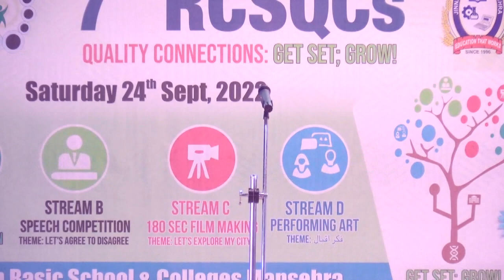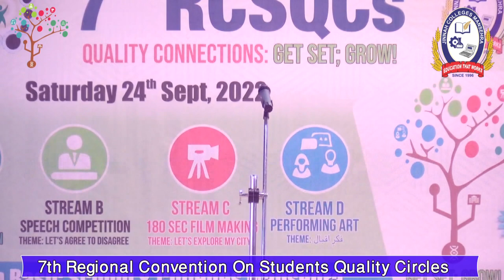Speech | Aimen Mushtaq | Let's Agree To Disagree | Jinnah Basic School & Girls College | 7th RCSCQs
Speech | Aimen Mushtaq | Let's Agree To Disagree | Jinnah Basic School & Girls College Mansehra | 7th RCSCQs

7th Regional Conventions on Students Quality Circles was held on 24th September 2022 at Jinnah Basic School & Boys College Mansehra, Khyber Pakhtunkhwa, Pakistan 🇵🇰. Theme for the convention was Quality Connections: Get Set: Grow!. “Prof. Dr. Naseer Ahmed”, Vice Chancellor, CECOS University of IT and Emerging Sciences, Peshawar attended the event as a Chief Guest, and “Mr. Aarif Gohar Salarzai”, Pro Principal, Frontier Children’s Academy, Hayatabad, Peshawar, was the Guest of Honour.

The Keynote Speaker was “Prof. Dr. Muhammad Ilyas”, Chairperson Education Department, Hazara University Mansehra. “Muhammad Hamdan”, Director Academics, presented a welcome note and briefed the audience about SQCs and previously held Regional Conventions. The Hon. Founder Director, “Fayyaz Ahmed”, presented a note of thanks and appreciated the efforts of all participating schools.

7th Regional Convention on Students Quality Circles at Jinnah Basic School & Boys Colleges Mansehra, Khyber Pakkhwunkhwa, Pakistan 🇵🇰.

PARTICIPATING SCHOOLS WERE:

1. Al.Syed Garden Public School & College, Battagram
2. Bright Vision Education System, Abbottabad
3. Oxford Public School Batkhela, Swat
4. Govt. Girls Centennial Model School No.1, Mansehra
5. Mansehra City Public School Noghazi, Mansehra
6. Mansehra Public School & College, Mansehra
7. Modernage Public School & College, Abbottabad
8. Hazara Convent Public School Mansehra
9. Kohsar Children’s Academy, Mansehra
10. Pasban Public School & College, Mansehra
11. Jammal Public High School, Mansehra
12. Kohsar Academy & Girls College, Mansehra
13. IIUI Schools & Colleges Boys Campus, Mansehra
14. The Educationist School, Safaida
15. Jinnah Basic School & Girls College, Mansehra
16. Jinnah Basic School & Boys College, Mansehra

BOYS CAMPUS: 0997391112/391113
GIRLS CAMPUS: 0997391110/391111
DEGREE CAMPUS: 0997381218